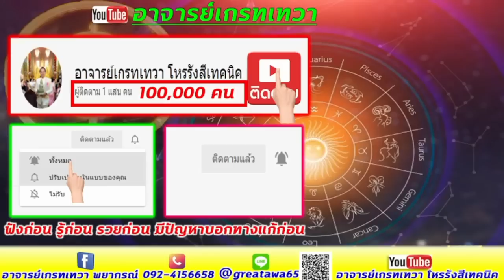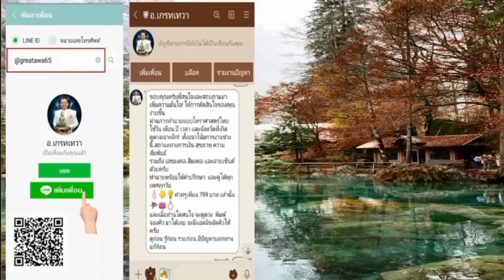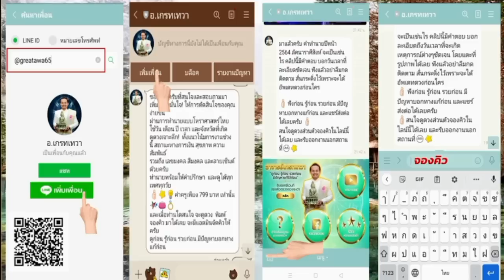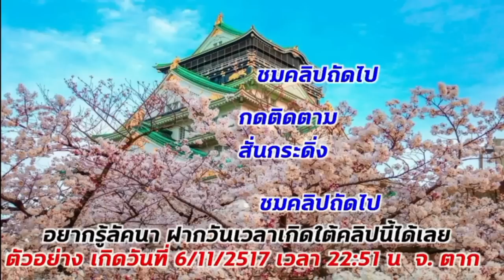45 วัน ลัคนาราศีตุลย์ ได้เงินทองไหลมาเทมามากมาย ได้จากไหน ดูตามวันเกิดมีคำตอบแน่นอน รับชมด่วนทันที